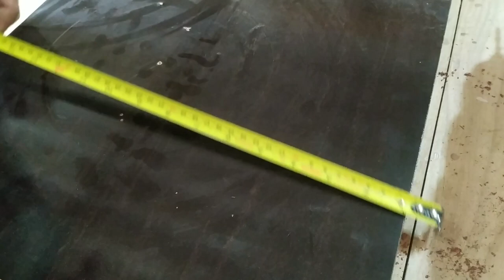GABARITO PARA CORTES REDONDOS (como fazer), faça cortes circulares na serra de bancada!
Nesse video apresentamos um gabarito muito simples e pratico para cortes de peças circulares.
   Gabarito feito apenas com uma peça de mdf , um pequeno sarrafo de madeira,  que é usado como guia no canal da serra de bancada, cola e parafusos.
   Com custo praticamente zero, essa ferramenta pode ser feira com restos de material da prpria marcenaria.
   O gabarito e capaz de fazer cortes circulares como rodas e acento de banquetas com estrema facilidade e com um resultado de corte excelente.